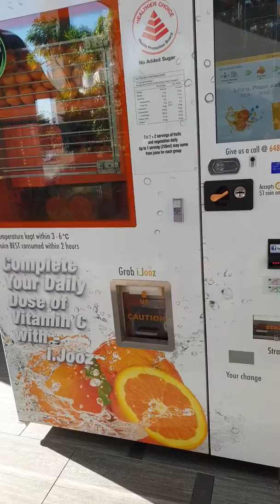생 오랜지 주스 기계가 있다!?